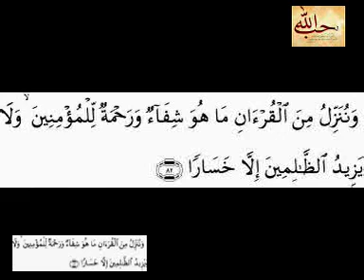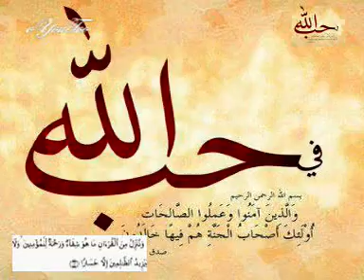١٠٩ـ مقام للشيخ م.ص.ألمنشاوي ألكافرون QARI M.S.El-Menshawi AL KAFIRUN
١٠٩ ـ مقام للشيخ م.ص.ألمنشاوي سورة ألكافرون QARI M.S.El-Menshawi SURAT AL KAFIRUN

▬▬▬▬▬▬▬▬ஜ۩۞۩ஜ▬▬▬▬▬▬▬▬▬▬●
●▬▬▬▬▬▬▬▬ஜ۩۞۩ஜ▬▬▬▬▬▬▬▬▬▬